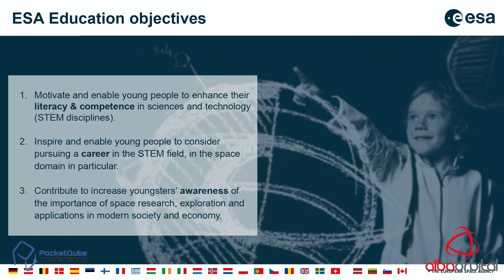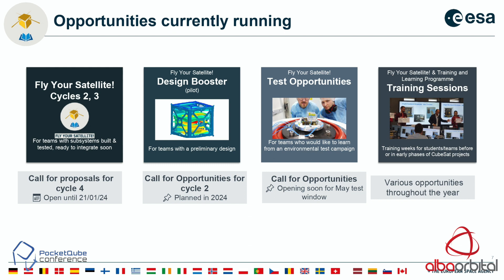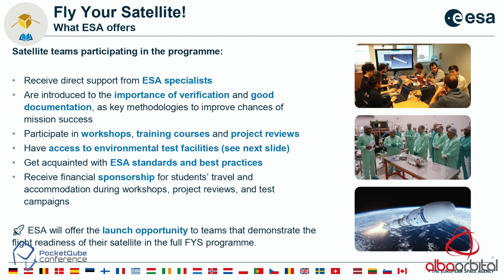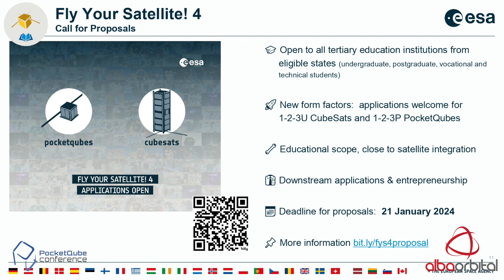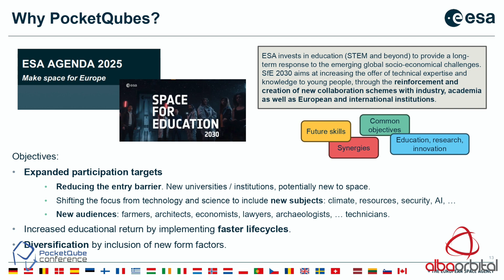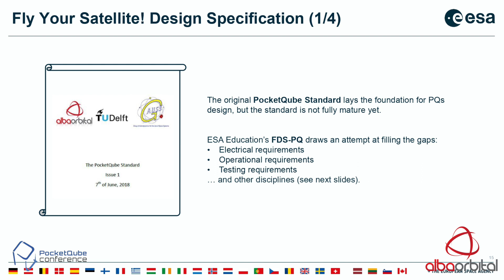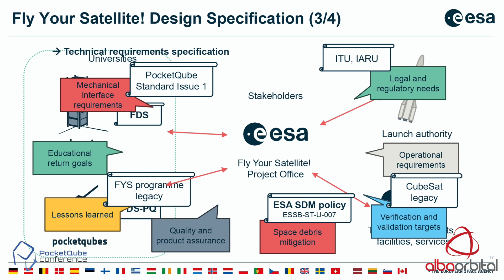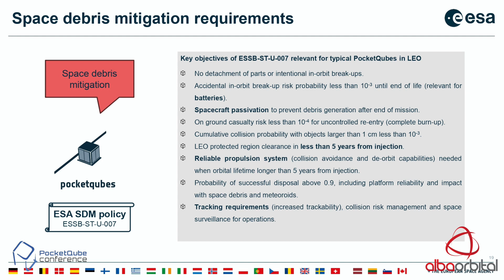ESA Education PocketQube - Alexander Kinnaird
Alexander Kinnaird (ESA): “ESA Education’s Fly Your Satellite ! programme and PocketQubes”

The European Space Agency’s (ESA) Education Office’s Fly Your Satellite! (FYS) Programme is ESA’s programme supporting University students with the design, development, test and operations of their own satellite missions. The programme, an initiative of the ESA Academy, provides students with opportunities to engage in real satellite missions and gain practical experience in space  technology development and all that that entails. The latest programme edition is now expanding to include PocketQubes as an eligible form factor.

The ESA Education Office has been supporting satellite missions since its inception and was the first ESA section to support CubeSats to flight in 2011. Fly Your Satellite! was formalised in 2013, and has since initiated three full programme cycles. ESA Education has supported over 27 CubeSat teams, including 12 to launch, some of which were national firsts.

Throughout 2022 and 2023 the Education Office has been transforming its ‘offer’, following the Agency’s Agenda 20251 and the member states’ approval of Space for Education 20302, transitioning to an even wider, more aspirational programme.

As such FYS is also evolving appealing to a wider audience, new engagement with industry, new subject matter training (including downstream application, entrepreneurship and business applications) and the expansion from CubeSats to the inclusion of 1, 2 & 3P PocketQubes. Including PocketQubes in the programme is envisioned to allow for a wider audience, allowing eligible  institutions with different capabilities and access to funding to participate and move through the programme at pace which matches their capabilities and project scope.

To support this new format for ESA, a new Fly Your Satellite Design Specification has been developed– PocketQube (FDS-PQ)  similar to the Fly Your Satellite Design Specification (FDS)  applied to CubeSats. This new specification largely adopts the existing PocketQube Standard, while implementing lessons learned and best practice from the FYS programme as well as other  sources, such as the latest Space Debris Mitigation guidelines and relevant legal and regulatory frameworks.

🚨 JOIN US AT NEXT YEARS CONFERENCE 🚨
25th - 27th March 2025
Glasgow University Union